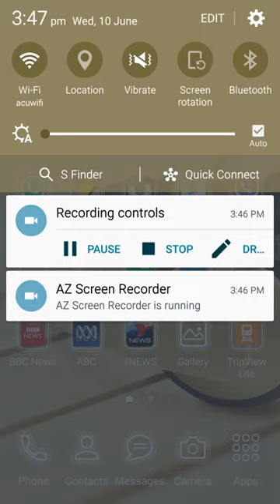- S6 Lollipop Game (Flappy bird-like) new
S6 Lollipop Game (Flappy bird-like)